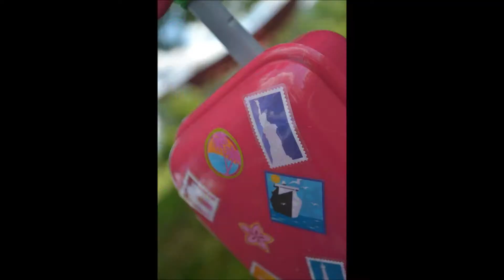saige and jamie photoshoot